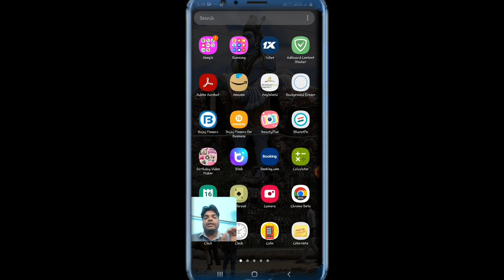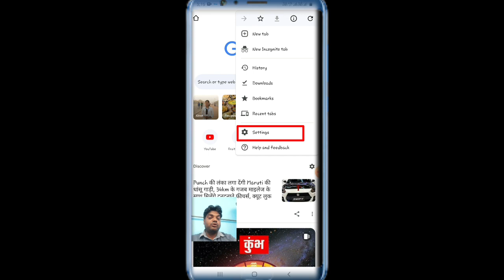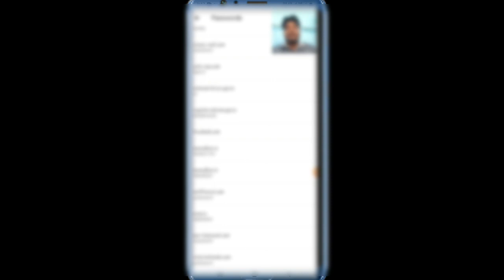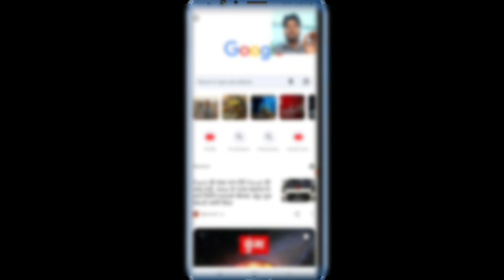Kisi Bhi Socail Media Ka Password Kaise Pata Kare | How To See All Socail Media Password|Tech Basket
इसलिए वीडियो में ये जानकारी दी गई है की आप किसी भी अपने सोसल मीडिया अकाउंट का पासवर्ड भूल गए हो तो कैसे पता कर सकते है उम्मीद करते है ये जानकारी आपको बहुत पसंद आएगी - एक like जरूर से कर देना धन्यवाद ♥️♥️

Your Querieskare
facebook or instagram ka password kaise pata kare
how to know social media password
how to see all social media password
google se instagram ka password kaise jane
kisi v facebook account ka password kaise pata kare
kisi bhi social media ka password kaise pata kare
get any social media account password
social media ka password kaise pata kare
kisi bhi social media ka password kaise dekhe
kisi bhi social media ka password kaise jane
social media account ka password kaise recover kare
kisi social media ka id aur password kaise pta karein
social media ka password kaise jane
gmail ka password kaise pata kare
tech basket
hindi